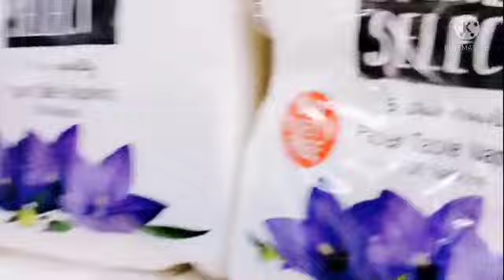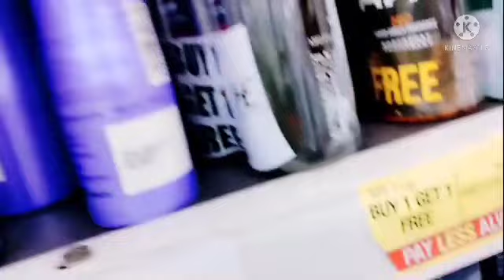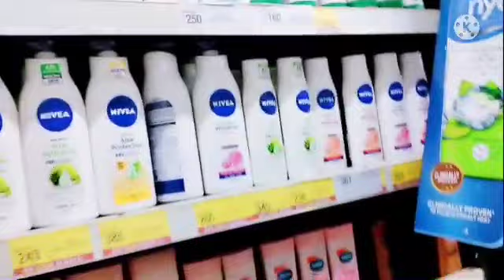आज करेंगे ढेर सारा शॉपिंग 😁baby pe glasses kesa lag raha hai 😍||sanavicky vlogs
sanavicky vlog

pani puri link isse aplog बहुत pyar digiyega 🙏🙏🙏